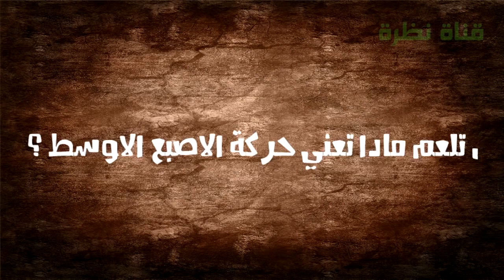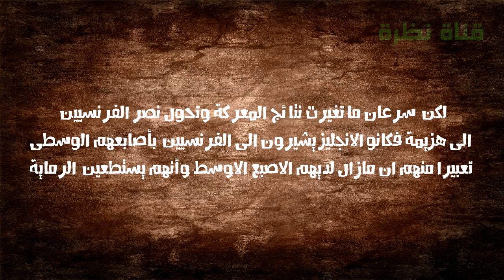حركة الاصبع الاوسط هل تعلم مذا تعني !!